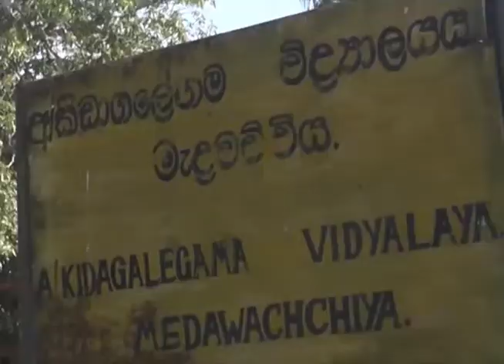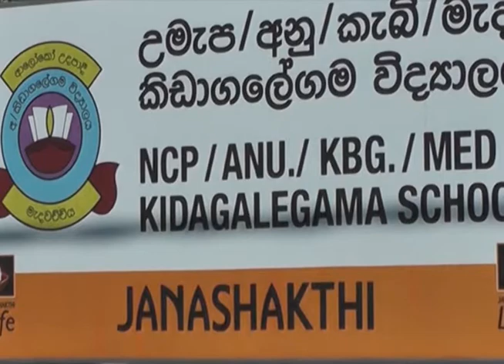H. Nandasena 2020 parliament 2